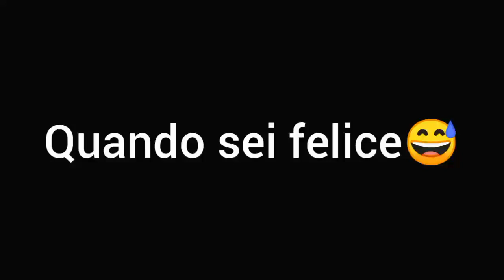hand bomb explosion effect | esplosione bomba a mano,effetto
hand bomb explosion effect | esplosione bomba a mano,effetto. ovunque vuoi siate crea terrore è paura, stop terroristi è stop bomb, nucleare, a mano, atomica di qualsiasi genere esse siano.
hand bomb explosion, effect. wherever you want to be creates a bit of terror is fear, so let's say stop bomb, nuclear, hand, atomic of any kind they are.